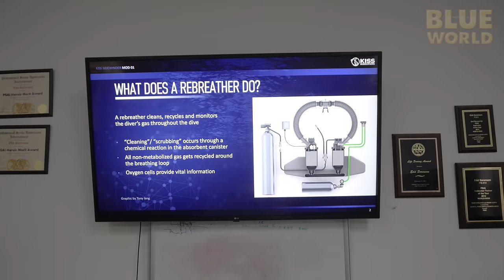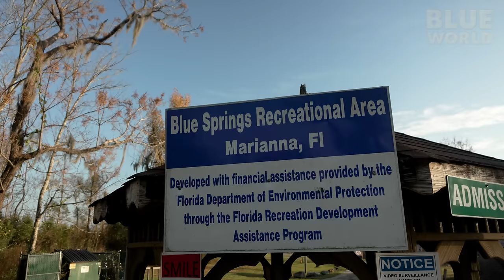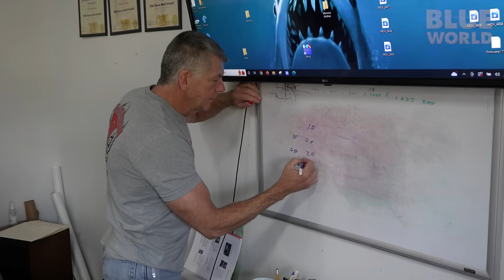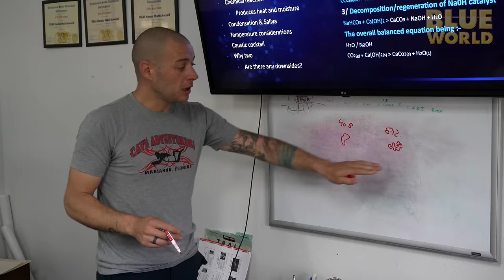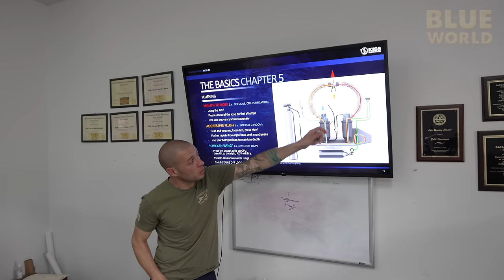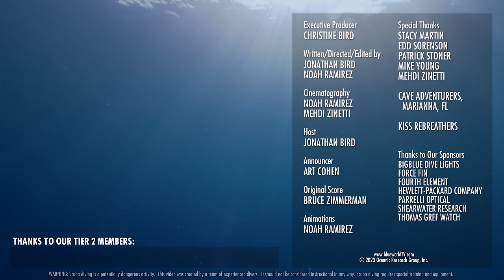Can we survive Edd Sorenson's Rebreather Class??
Jonathan and Todd travel to Cave Adventurers Dive Shop in Marianna, Florida to train on the KISS Sidewinder rebreather with legendary cave diving instructors Edd Sorenson and Mehdi Zinetti.  Will they pass the class?

IT IS NOT MEANT TO BE INSTRUCTIONAL.  ALWAYS OBTAIN PROPER TRAINING FROM A PROFESSIONAL INSTRUCTOR! (We took five long days of professional instruction and turned it into a 40 minute video.  Obviously, we left some stuff out!)

Chapters:
0:00 Intro
0:29 Background
1:25 Day 1
14:29 Day 2
24:30 Day 3
29:12 Day 4
31:18 Day 5
37:53 Did we pass?
38:52 Summary
39:25 Credits